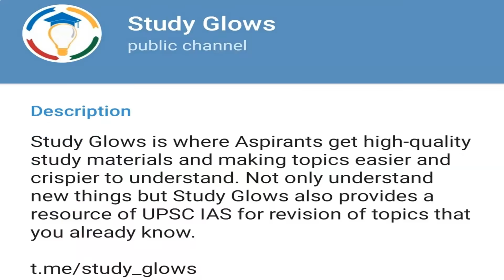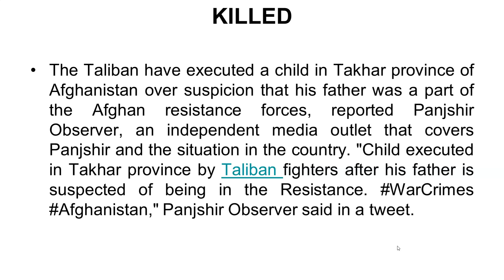Taliban kill child after father suspected of being resistance force member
Our Courses
1 Personality Development course
2 Personality development course for females
3 UPSC Foundation course
4 UPSC Current affairs course
5 NCERT for all Govt Exams
6 Banking Courses
7 SSC GD Course
8 NTA NET Paper 1 Course
9 GS Polity